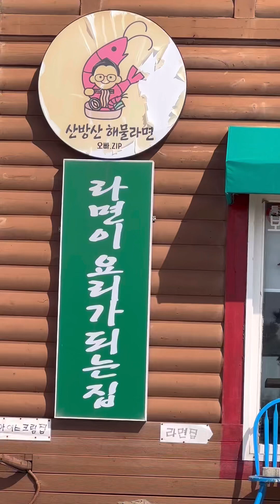해장을 해물라면으로. 😋😋 맛있게 먹었네요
해장집 찾다 결국 라면으로  해장 했네요